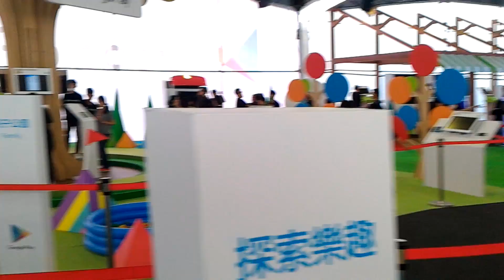| RED生活VLOG | GooglePlay遊樂園 啟動記者會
RED很榮幸受邀參加GooglePlay遊樂園的啟動記者會
再這邊除了有許多媒體朋友之外 還見到了Google的大家長們啊
像是亞太區的總裁.亞太區的行銷長以及台灣行銷副總經理

這裡將會再台北101對面的廣場進行免費入場的活動展覽
而活動時間呢是在11/20~12/13 將近快一個月的時間唷
別忘了來走走逛逛唷